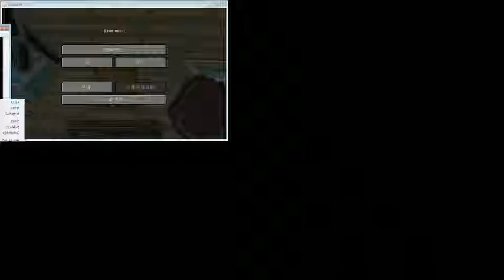唯喵の創世神實況 - 混沌王的甦醒EP1